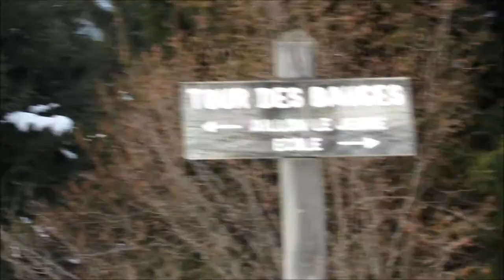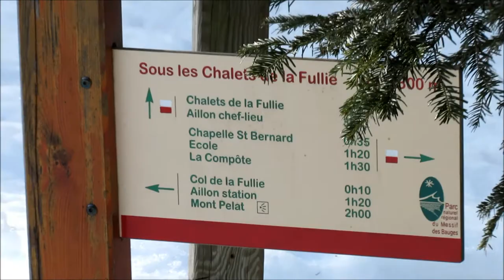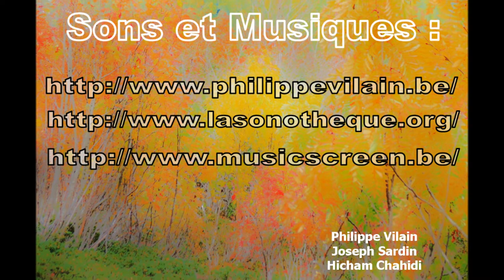Chalets de la Fullie